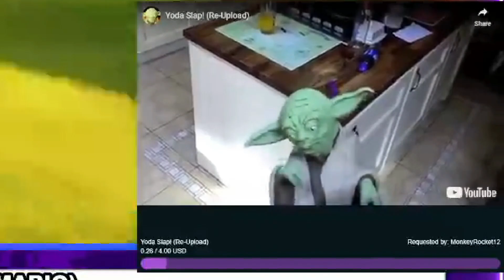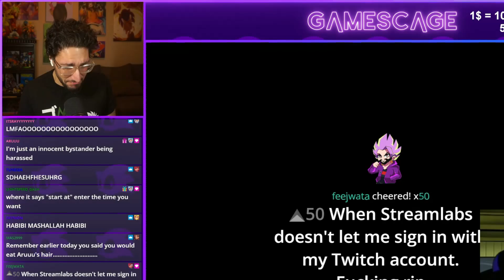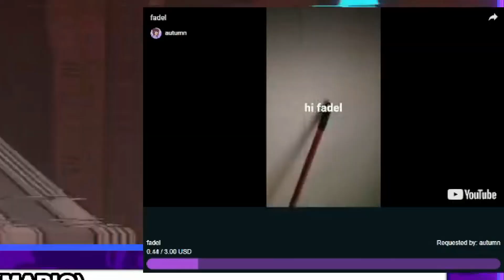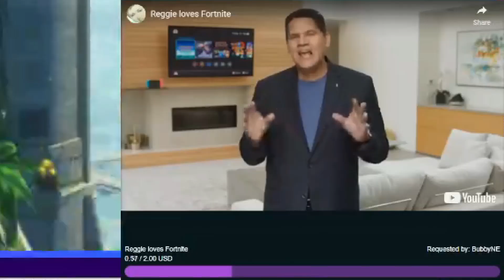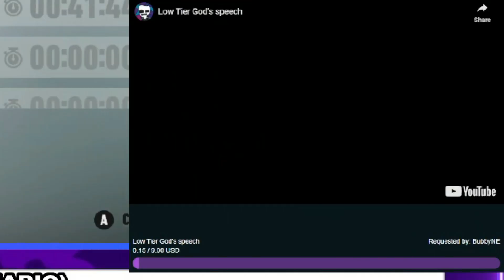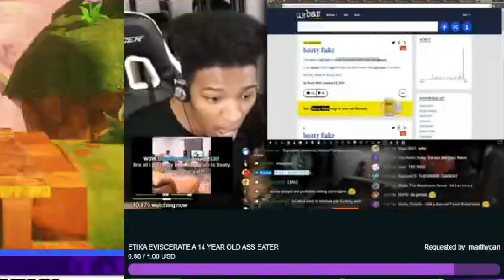TRY NOT 2 LAUGH : Sonic Frontiers Edition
We are back once again with a TRY NOT TO LAUGH VIDEO! THIS TIME WITH SONIC FRONTIERS.